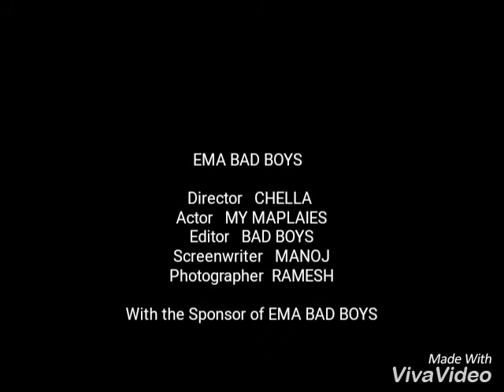bad boys in kvp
Chella kvp